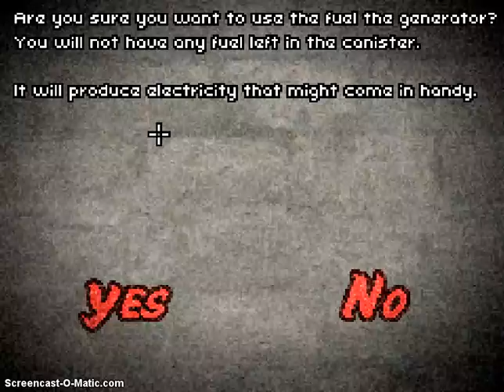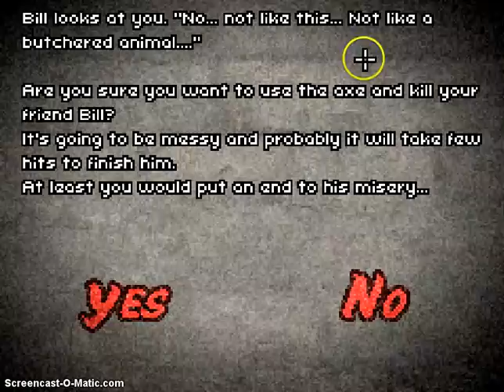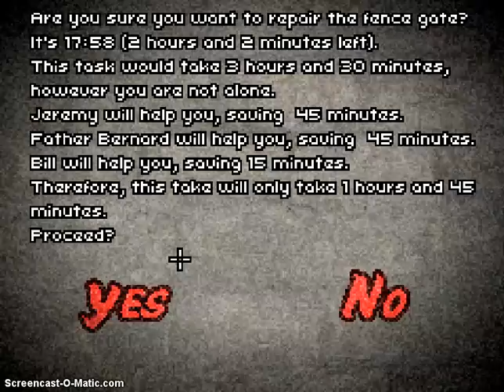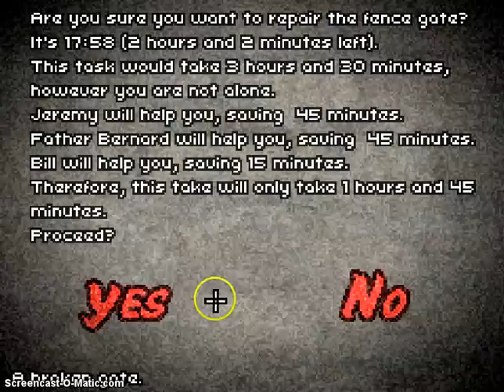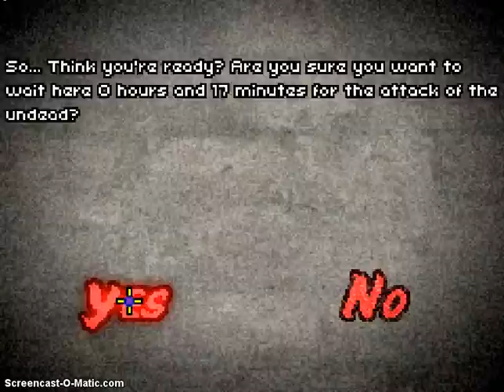Don't Escape 2 - Part 2 [FINAL]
final part of don't escape 2 lets play